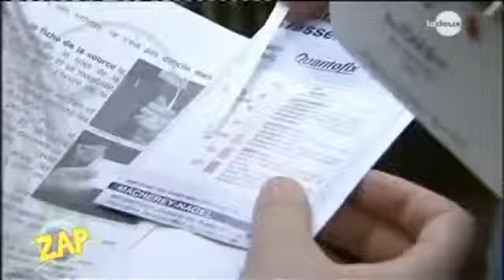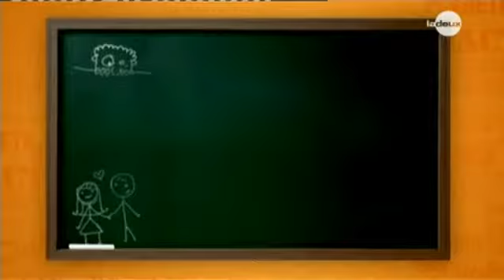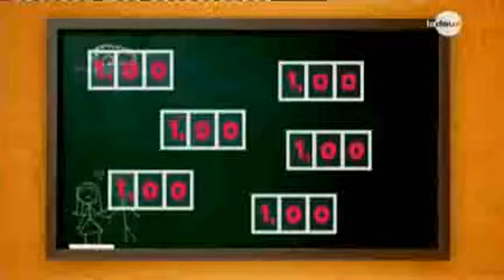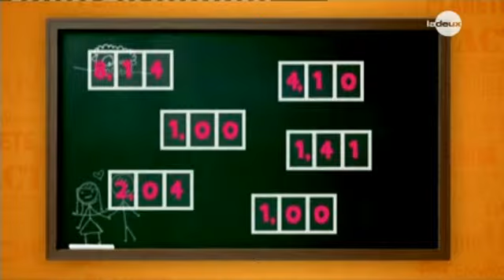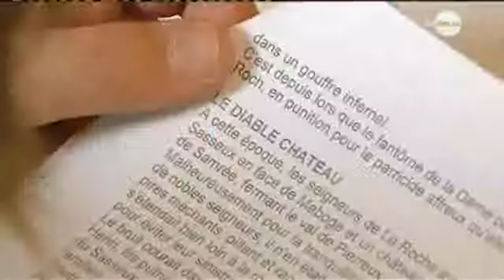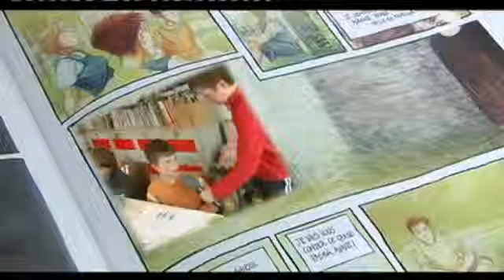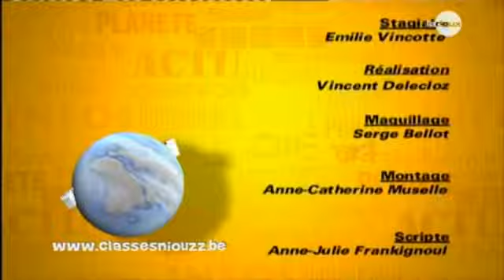Stage BD aux Z'Ateliers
Quelles sont les étapes de création d'une planche de BD ?
Esquisses, croquis, scénario, découpage, mise en page, mise au net, crayonnés, encrage, coloriage, impression...
Au départ des contes et légendes ardennaises (Le fantôme de Berthe, Géna et Magonette, ...), un groupe d'enfants réalisent planches de bande dessinée et illustrations en vue de réaliser une brochure touristique.
Pastels, marqueurs et crayons de couleurs fourmillent d'idées.
... Quand les Z'Ateliers créatifs de Houffalize partent à la découverte du château de La Roche (Province de Luxembourg, Belgique)
Un reportage pour "Les Niouzz" RTBF - La Deux (Nadine Urbain, Dominique Rogée) 2010